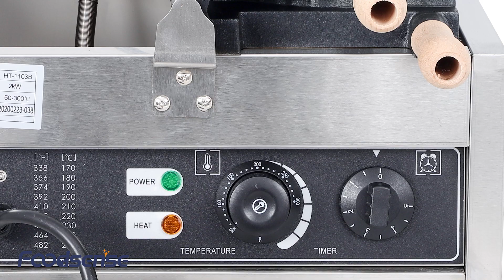Taiyaki machine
Taiyaki are delicious 😋😆